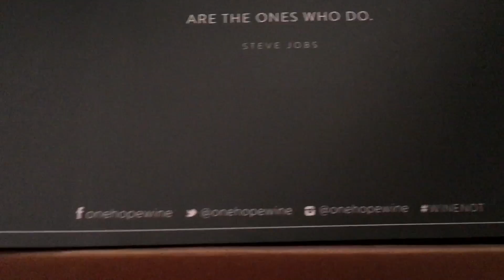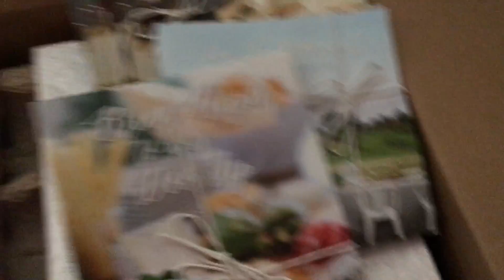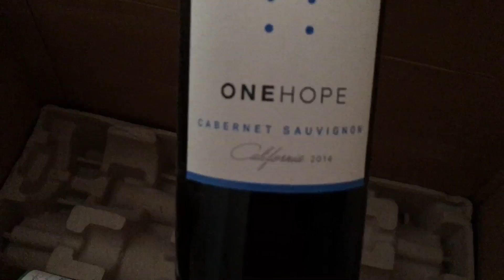Opening a box!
One hope wine time can't wait to drink it